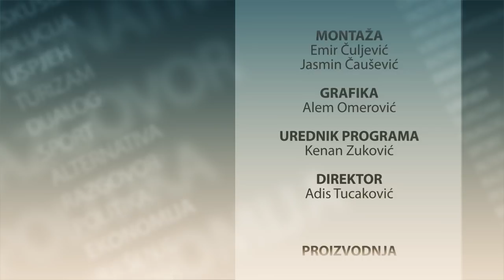Razgovor s povodom - Bošnjaci u Australiji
Gost: Jasmin ef. Bekrić